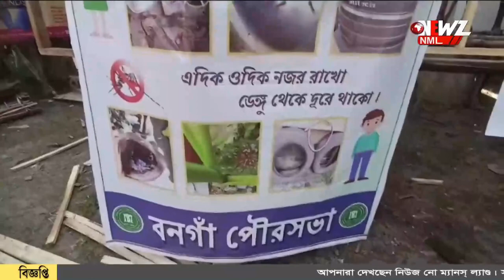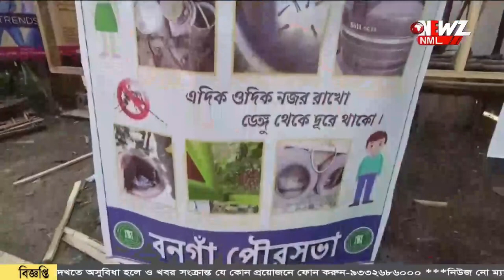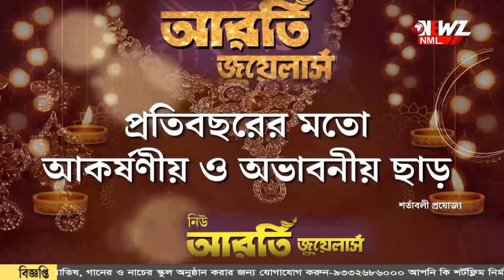তৃণমূল বনগাঁ জেলা শ্রমিক সংগঠনের বিজয়া সম্মেলনী।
তৃণমূল বনগাঁ জেলা শ্রমিক সংগঠনের বিজয়া সম্মেলনী। উপস্থিত ছিলেন সংগঠনের রাজ্য সভাপতি। বিজয়ার শুভেচ্ছা বিনিময় করতে এই উদ্যোগ বলে জানা গেছে।